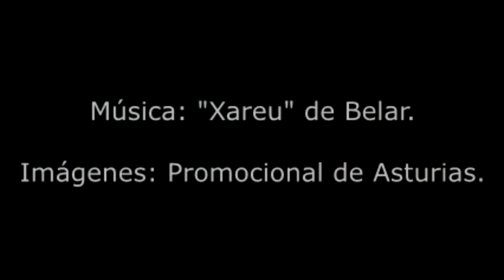Xareu - Belar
Descripción